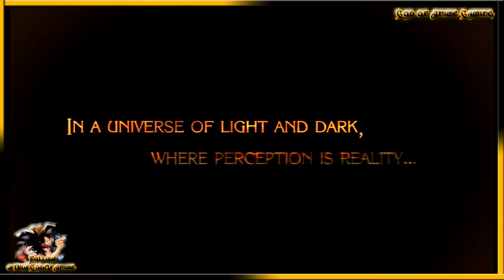Bayonetta Walkthrough Part 1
My Bayonetta walkthrough on Wii U were we play the prologue

Bayonetta

Wii U

Looking for Anime Gaming? Comedy? Then Stay right where you because you here , This is God Of Anime Gaming bringing you Live Epic Battles, Trailers on the latest anime games, Walkthroughs and more! Follow to stay updated! Look forward to some more good content ¤
PlayStation Network ID/ Xbox Live Gametag  ► TrueAnimeGod

★Video Made By God Of Anime Gaming ★